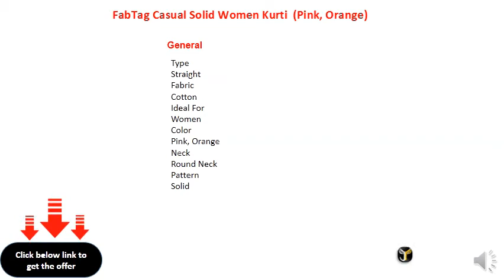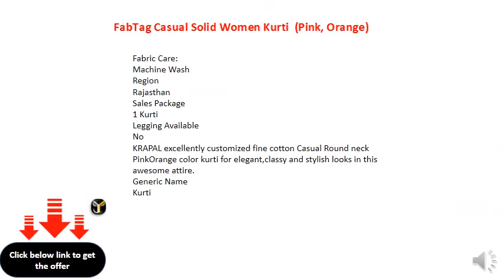Krapal Casual Floral Print Women Kurti (Pink, Orange)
Sleeve Type: Cap Sleeve
Fabric: Cotton
Casual Wear
Pattern: Floral Print
Pack of: 1
Suitable for: Ethnic Wear